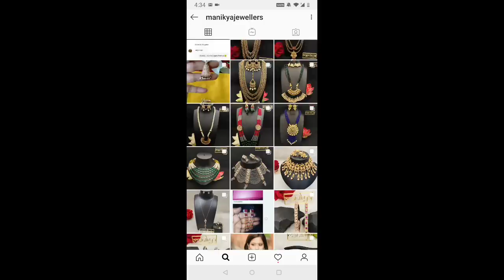Instagram Store Jewellery Haul / ManikyaJewellers / Part-1/ SWATI BHAMBRA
Manikya Jewellers: Follow us on :-

👉For customer single or few pcs dm on Instagram.

Swati Bhambra - A Makeup Lover

 (SWATI BHAMBRA).